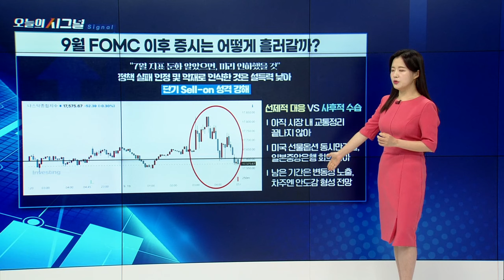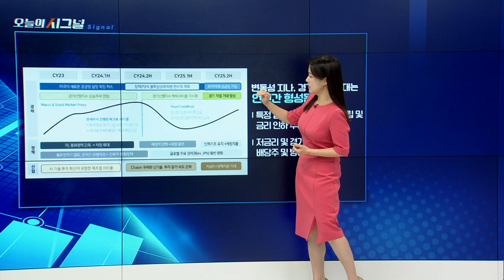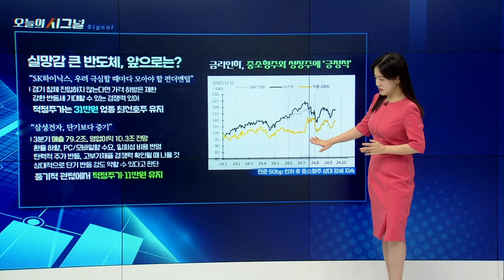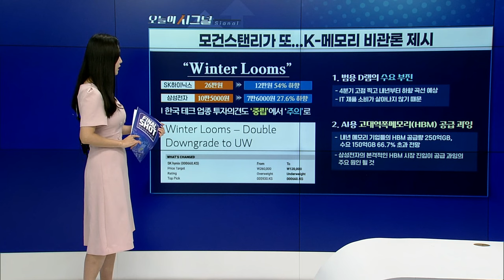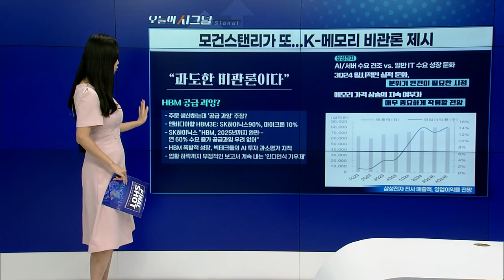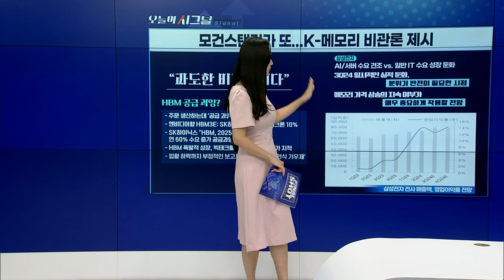9월 FOMC 이후 증시는 어떻게 흘러갈까? [오늘의 시그널] | Final Shot (20240919)